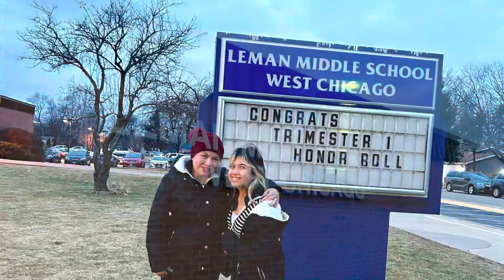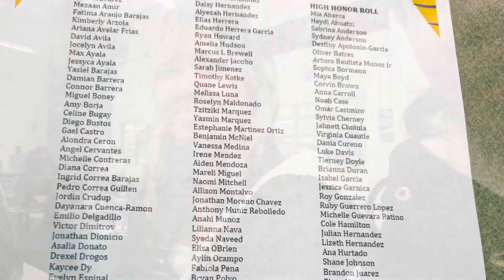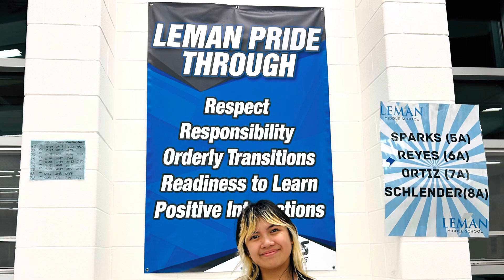Proud Mom&Dad here!!!Honor Roll Ceremony of our Daughter❤️❤️❤️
Best Day for Us parents!We’re proud of our kids..Great Job to our Daughter for being a consistent Honor Roll (6th Grade- 8th Grade)   @Leman Middle School..Thank you Lord for all the blessings!!!